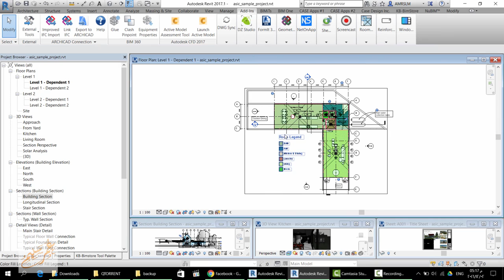Palladio X BIM WindowsLayout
Using this addin, all open windows can be arranged by a scheme. Contrary to the built-in windows arranging tool which allows you only to tile or cascade windows, PXBIM WindowsLayout assumes that you want the active window to get most of the screen space. You can give 20 to 80 percent of the screen space to the active window while the inactive windows will arrange in the remaining space. Additionally, you can save and restore your window configuration. Optionally, you can decide if you want the re-arranged windows to be zoomed in or not.